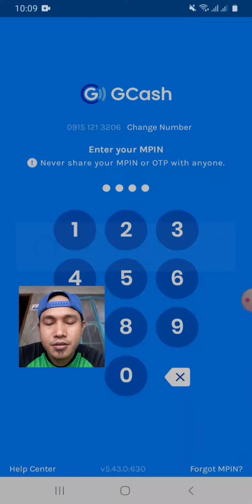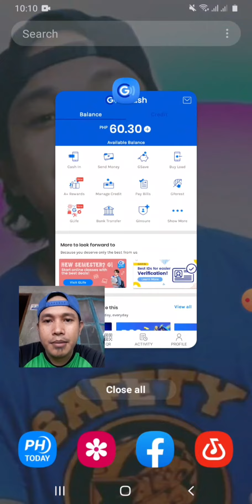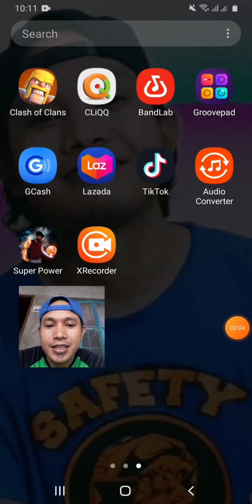Ph Today Apps.Legit nga ba? Part ll